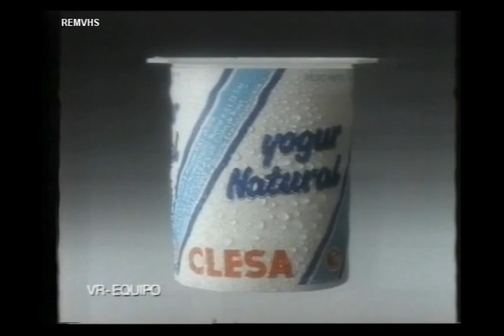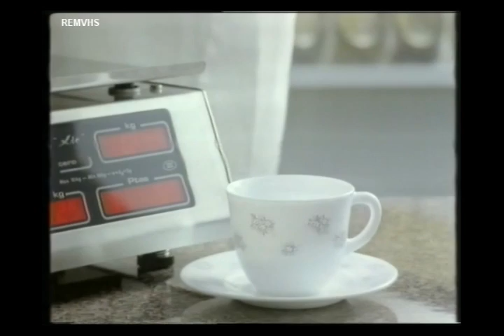Canal Sur TV (Bloque publicidad 1990) -3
Otoño 1990

Incluye:

-Autopromocion Carmen Abenza "Abanico"
-Freixenet Cordón Negro
-Café Marcilla
-Wipp El frotar se va a acabar
-Yogur Clesa (Voz Ricard Solans)
-Agua Font Vella
-La Bella Easo
-Aniversario Pryca
-Brillax
-Papillas Nestlé